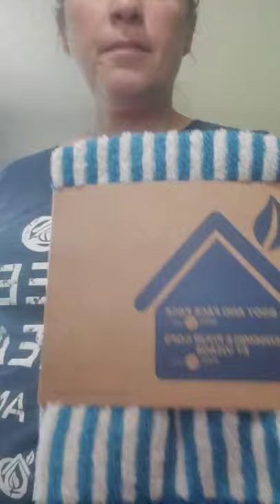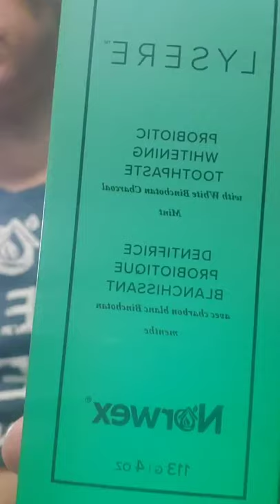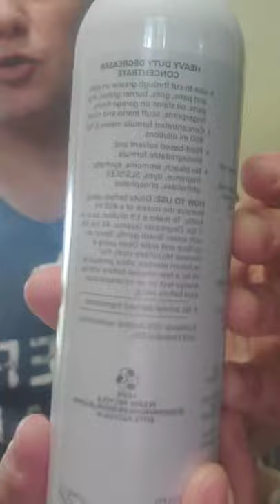July 2020 Norwex New Products Release!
Eco-friendly cleaning and personal care products by Norwex!